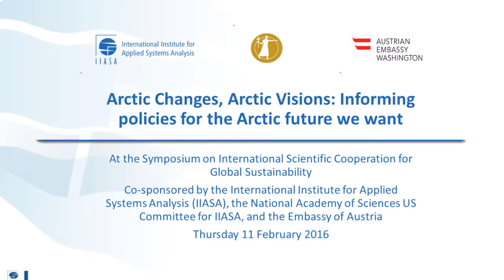Topic 2. Dr. Paul Berkman, Professor of Practice in Science Diplomacy, Tufts Univ.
Topic 2: Arctic Changes, Arctic Visions: Informing policies for the Arctic future we want

Dr. Paul Berkman, Professor of Practice in Science Diplomacy, Tufts Univ.